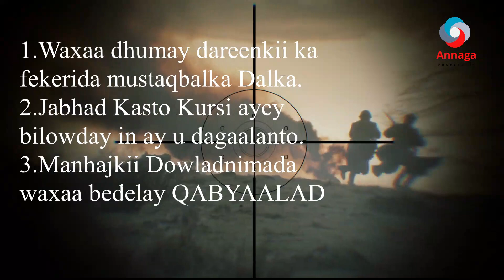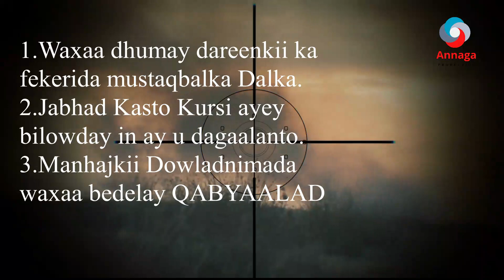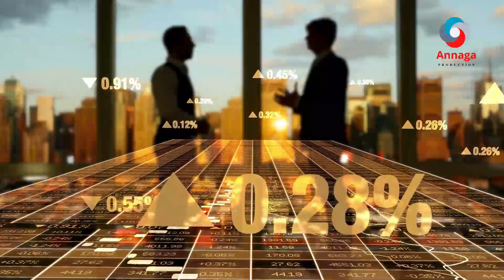SİDDEE AYEY KU BİLAABATAY QABYAALADA SOMALİA (QİİMEYN CAJİİB AH)